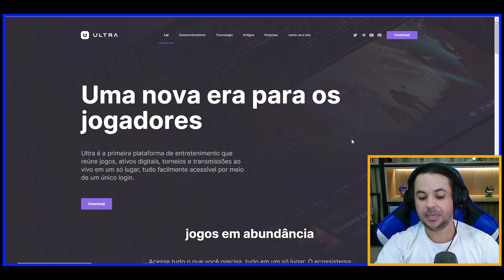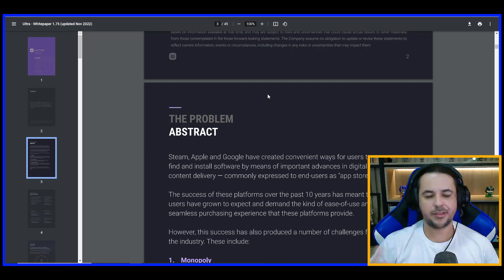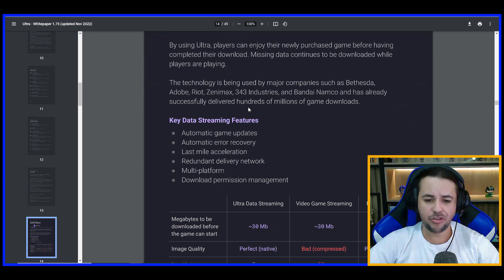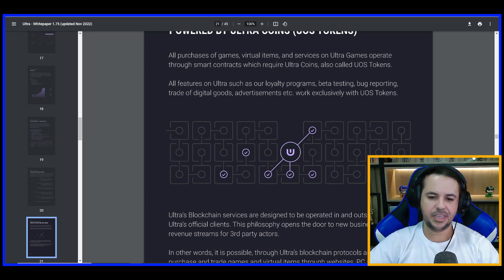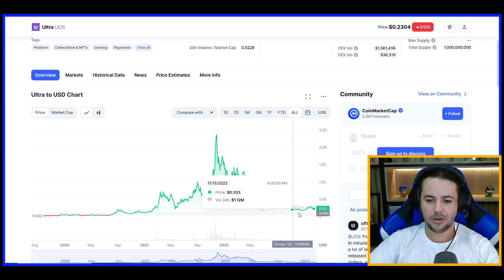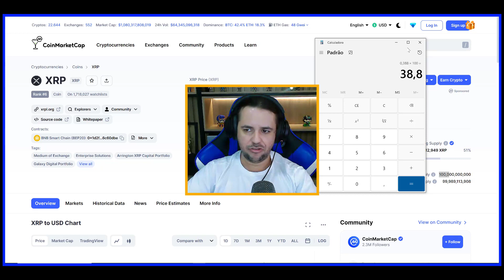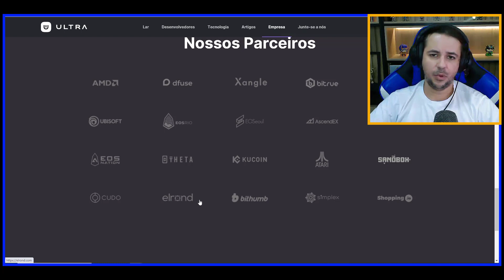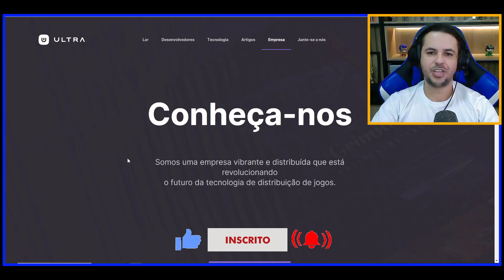ULTRA: A "STEAM" dos BLOCKCHAIN GAMES! Quanto Podemos Lucrar com Esse Projeto?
Um projeto que ambiciona ser o maior distribuidor de games do universo Web3 e dos blockchain games. Vamos conhecer mais sobre ULTRA e inferir o que poderemos lucrar com esse projeto!

Contatos e grupos:
📞 Telegram user: @antares123

ISENÇÃO DE RESPONSABILIDADE: Este canal não faz aconselhamento financeiro. Os conteúdos do canal têm fins informativos sobre os mercados, seus comportamentos e oportunidades arriscadas de investimentos. O criador dos conteúdos tem suas opiniões particulares sobre o mercado e sobre as aplicações que são possíveis realizar. Todas as negociações nos mercados financeiros - sobretudo no mercado de criptomoedas - são negociações de alto risco, podendo levar a perdas parciais ou totais dos investimentos e aplicações. Este canal não se responsabiliza por suas decisões quanto a aplicar seu capital.